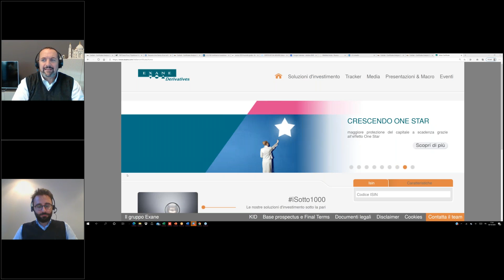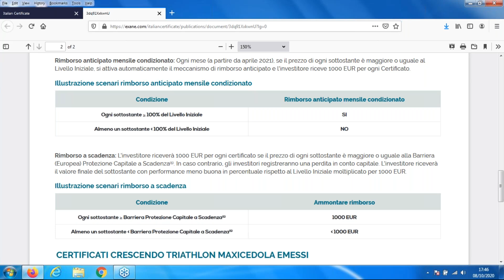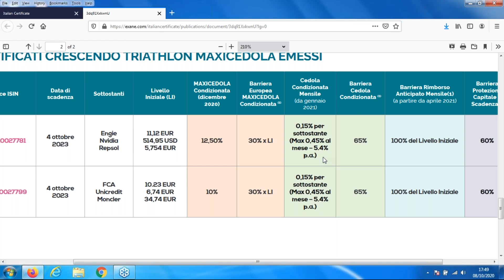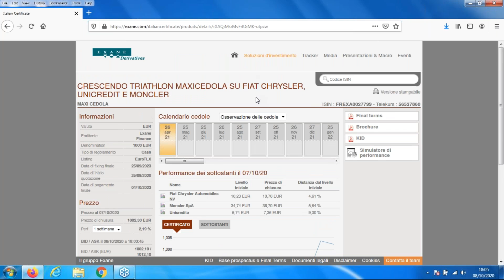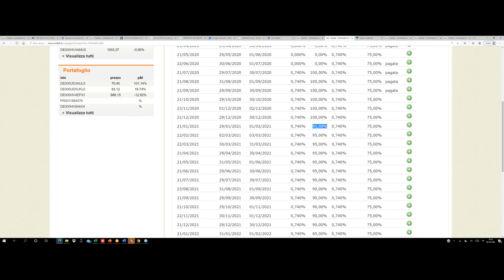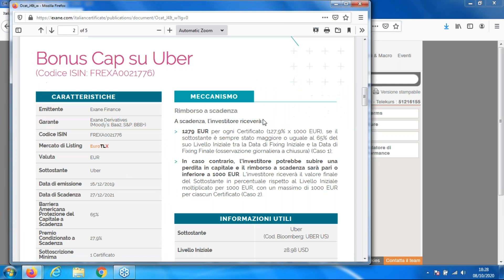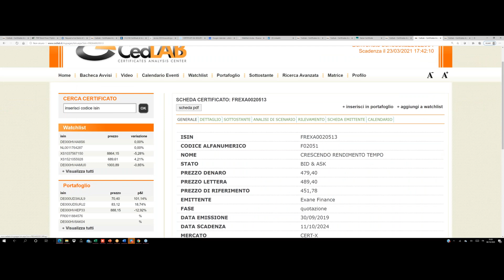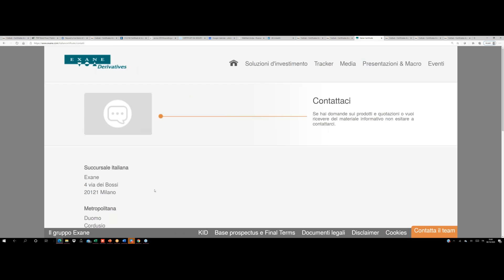WEBINAR IN DIRETTA CON EXANE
Webinar organizzato da Pierpaolo Scandurra di Certificati e Derivati con Antonio Manfrè di Exane per rimanere costantemente in contatto con i risparmiatori, investitori e consulenti. Focus sulle nuove emissioni e un occhio sui migliori certificati già quotati sul mercato secondario.